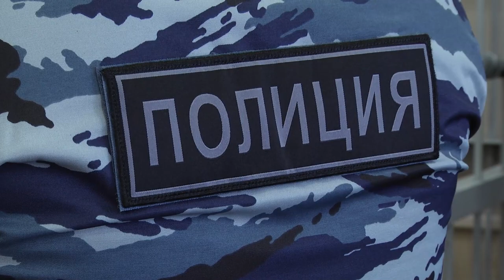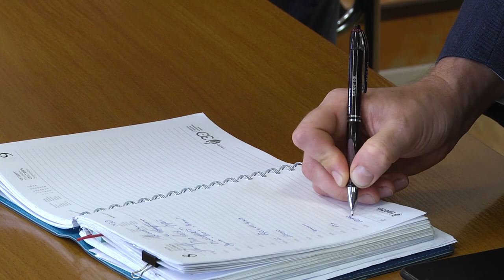Вынесен приговор полицейским